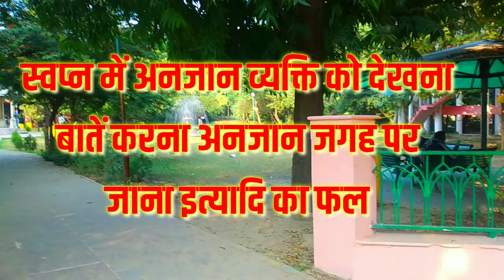सपने में अनजान चेहरा देखना